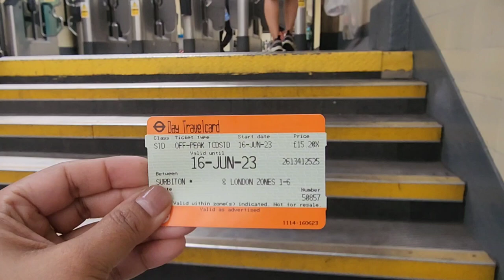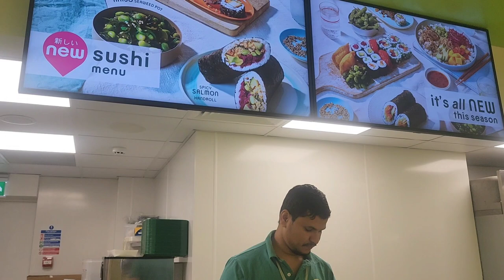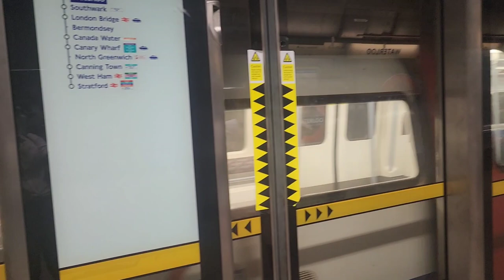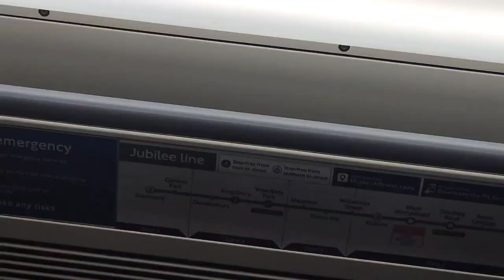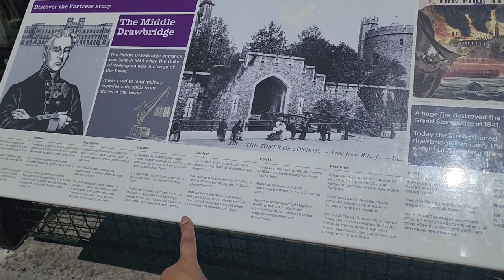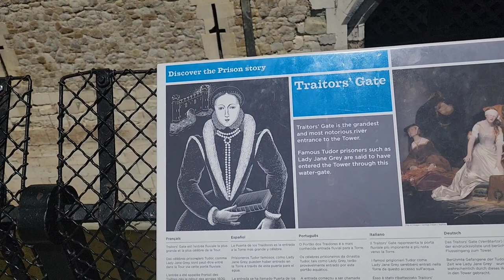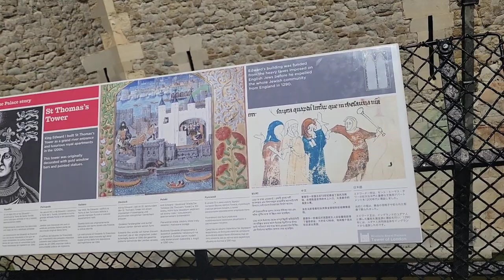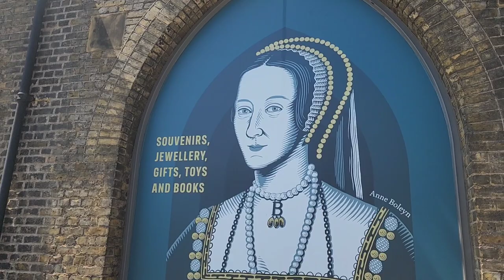London khawpui fanna... 1/2 16th.June.2023